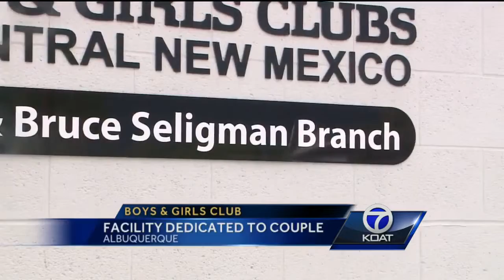Facility dedicated to couple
The Boys and Girls Club honored a local couple Wednesday.